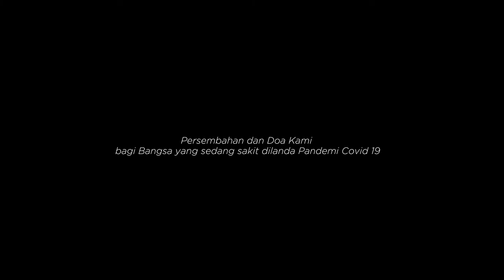Doa untuk Bangsa: Berdoa dan Bangkit Bersama Melawan (14 Juni 2020)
Sebuah persembahan dan doa bagi bangsa yang sedang sakit dilanda pandemi Covid-19.

Pada akhir video, ada video musik "Mendamba Indonesia" dari Indonesia Interfaith Virtual Voice (IIVV).

Karya kolaborasi TVRI Yogyakarta bersama jejaring lintas iman.